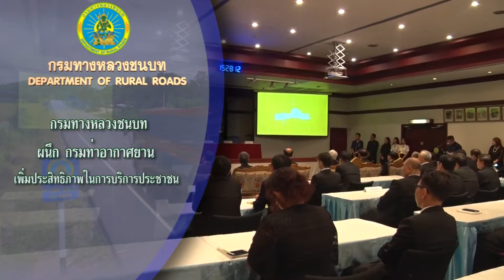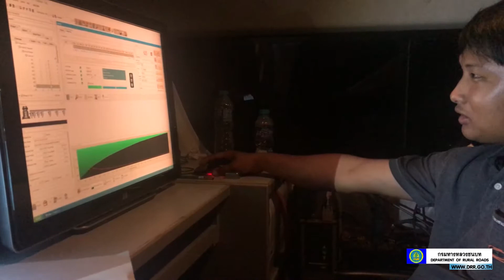กรมทางหลวงชนบทผนึกกรมท่าอากาศยาน เพิ่มประสิทธิภาพในการบริการประชาชน 29 ส.ค.60